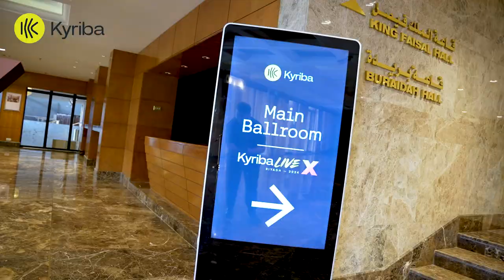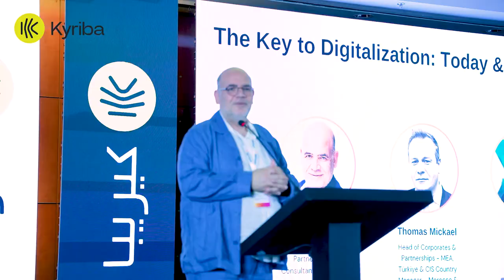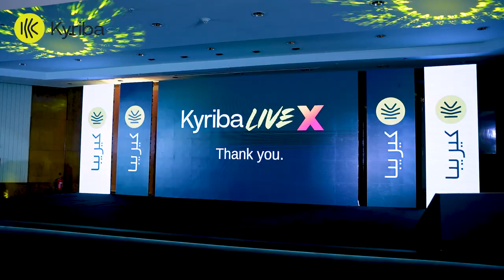Kyribia Ksa Offical Launch